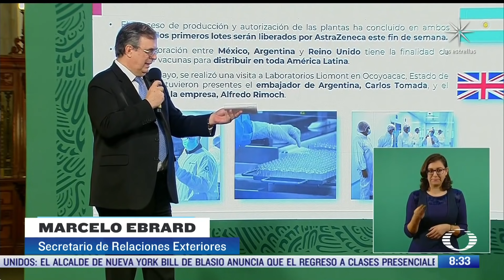Ebrard: Disponible vacuna COVID-19 de AstraZeneca elaborada entre México-Argentina - Al AIre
Marcelo Ebrard, secretario de Relaciones Exteriores, informó que este fin de semana se enviarán a Argentina las primeras vacunas COVID-19 envasadas en México

NOTICIEROS TELEVISA

FOROtv